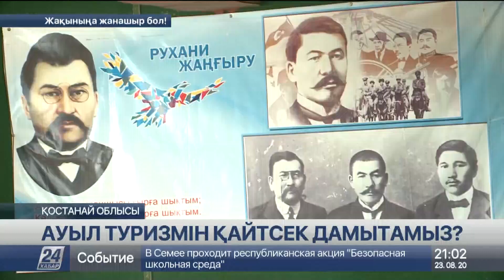Ахмет Байтұрсынұлының туған жерінде туризмді неге түлетпеске?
Ахмет Байтұрсыновтың кіндік қаны тамған Торғай даласы киелі нысандарға,  құпияға толы әсем табиғатқа бай өңір, деп хабарлайды «Хабар 24».